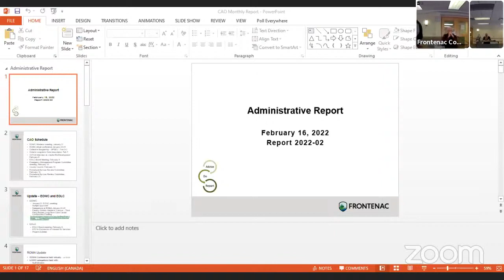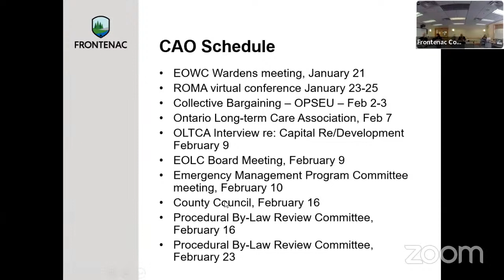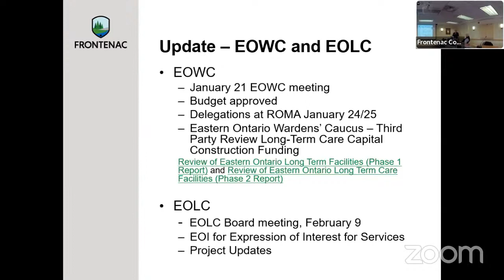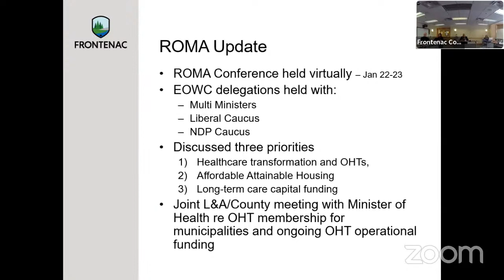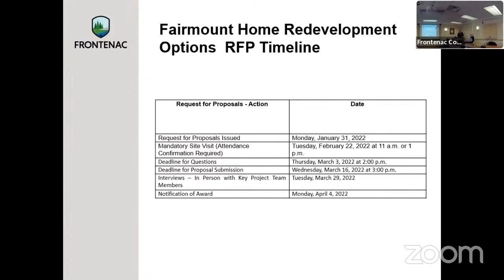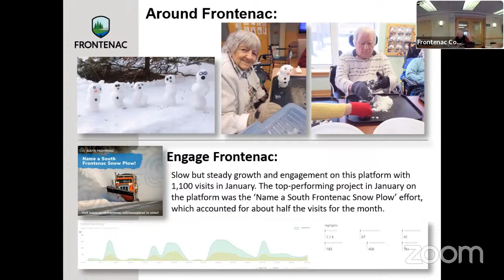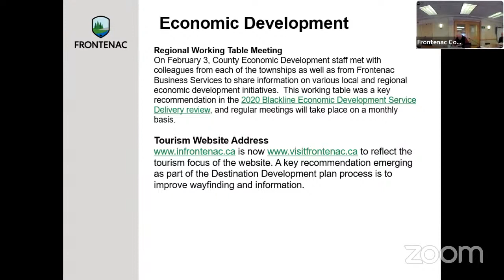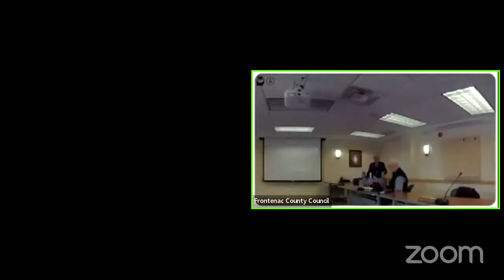Regular Council - 16 Feb 2022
Residents will be able to live stream meetings via the County of Frontenac Youtube channel. All meetings will begin at the regularly scheduled time with an agenda being posted in advance of the meeting on the County of Frontenac CivicWeb Portal found on the County's website.